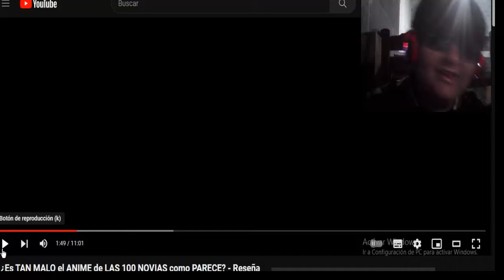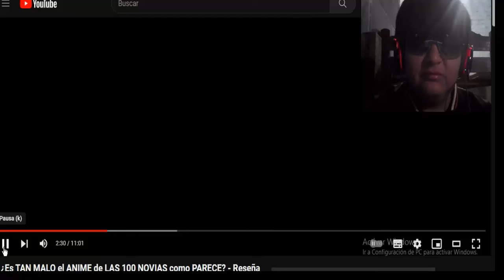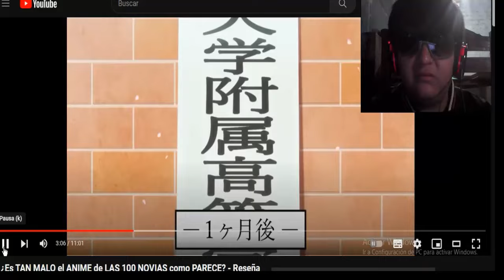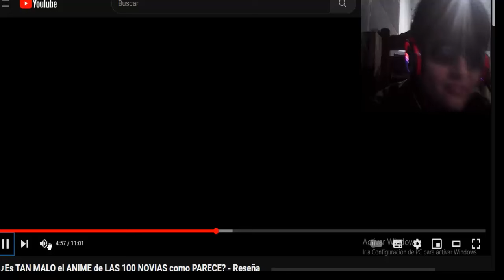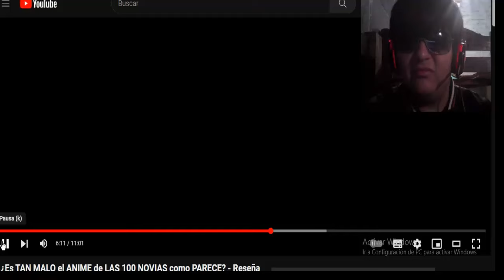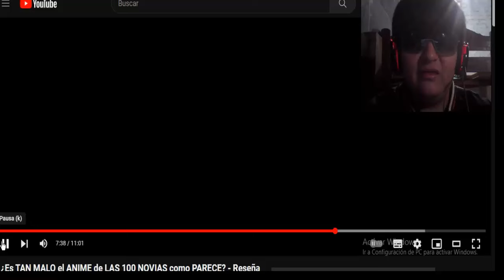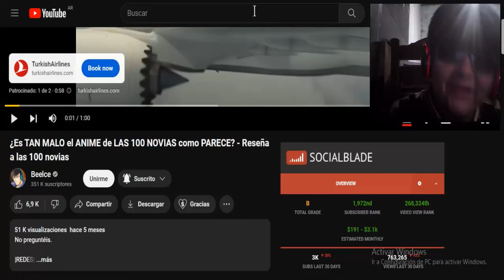LAS 100 NOVIAS - ES TAN MALA EL ANIME?! , BEELCE (REACCIÓN)